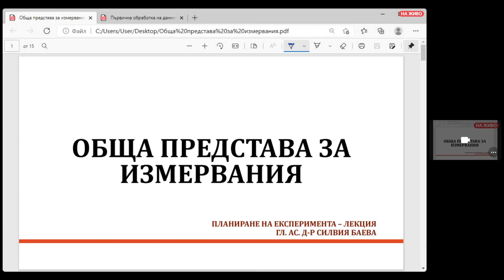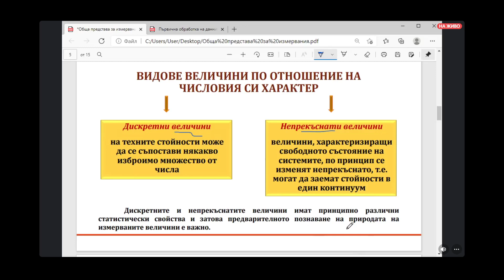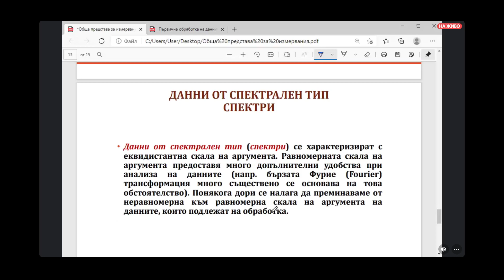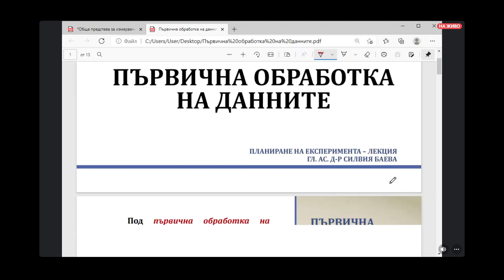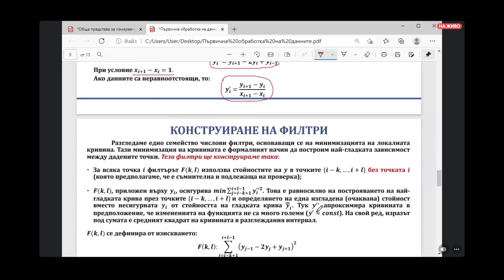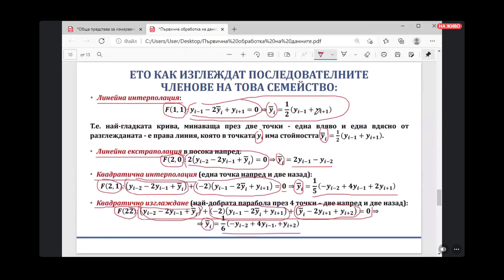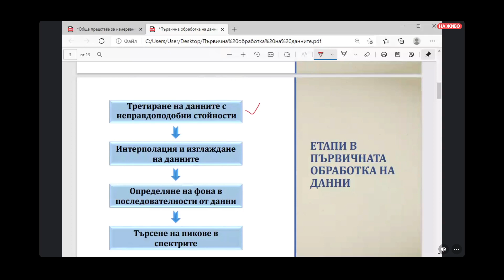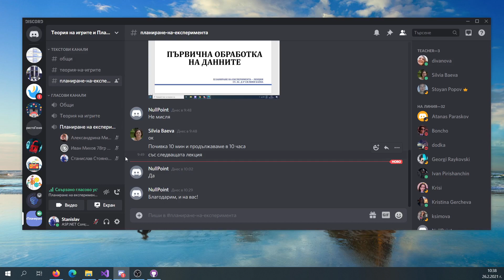2021-02-26 лекция 1 [ПЕ]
Лекция по Планиране на експеримента, проведена от гл. ас. д-р. Силвия Баева